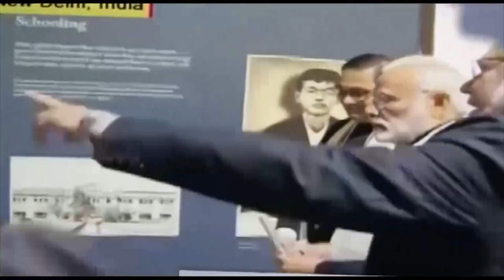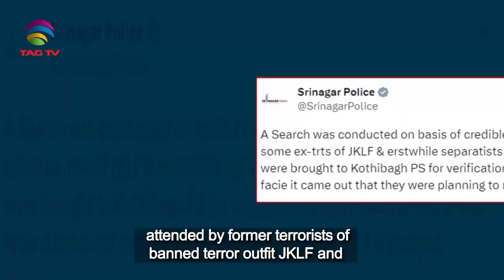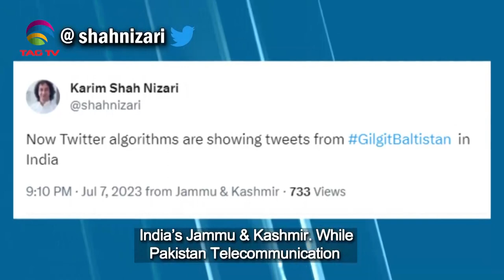South Asian Newsline, July 10 , 2023